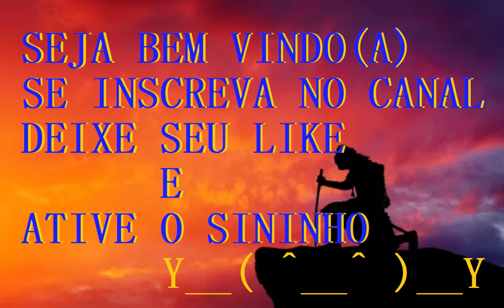EAA - Levando a locomoção dos motoras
Hoje iremos levar a primeira locomoção dos motoras pra garagem .
Alguns vivem nas garagens e precisam fazer compras.
O mapa tem a opção gratuita , que e'  muito show também ; baixem e não irão se arrepender!!
Quando forem se registrar ira parecer uma compra mesmo no plano gratuito, mas verão que estara ZERO REAIS ; podem prosseguir a compra sem se preocupar.
Mas se quiserem ter acesso `a itens exclusivos como eu  assinem ; dentro de suas condições  e' claro , algum dos outros  planos dentro do site e não irão se arrepender!!
Vou continuar rodando nesse mapa e apresentar pra vocês esse belo trabalho, porem hoje rodaremos na parte da Europa, do mapa original.
※ Curtam e comentem quando baixarem algo de alguém ; pois são essas atitudes que incentivam os criadores e os divulgadores `a trazerem mais conteúdo pra comunidade.